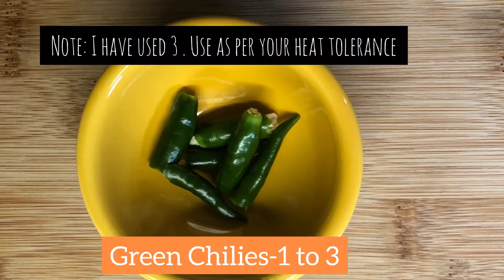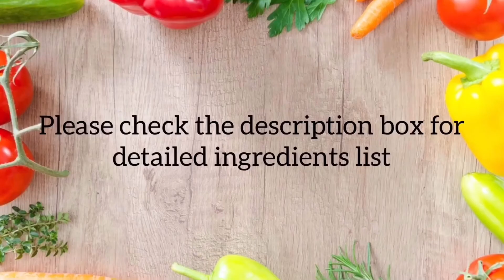GREEN CHUTNEY FOR CHAT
GREEN CHUTNEY

YIELDS : About 1/3  Cup

1 to 3  Green Chilies ( Use as per your heat tolerance)
1 Small Garlic Clove
¼ Tsp Cumin Seeds
½ Tsp Sugar
Pinch of salt only
Small Piece Green Bell Pepper ( Approx 30 Grams)
½ Cup Mint ( Approx 20 Grams)
2 Cups Cilantro ( Approx 50 Grams)
3-4 Tbsp Boondi/ Sev /Ghatia ( Use Whatever available)
Few Drops of Lemon Juice
Ice cold water for Grinding